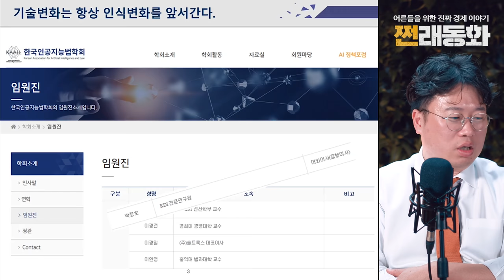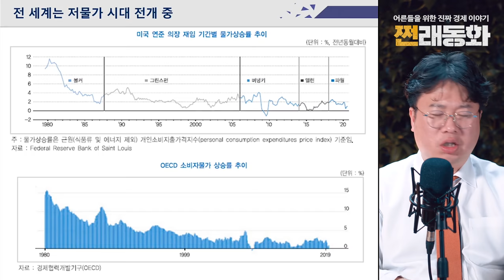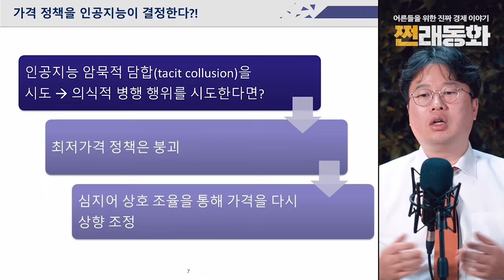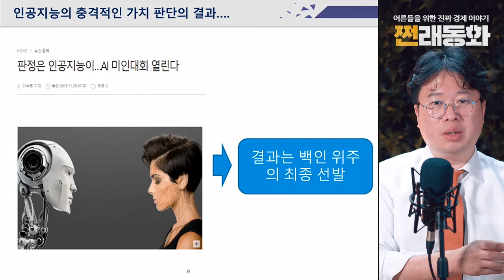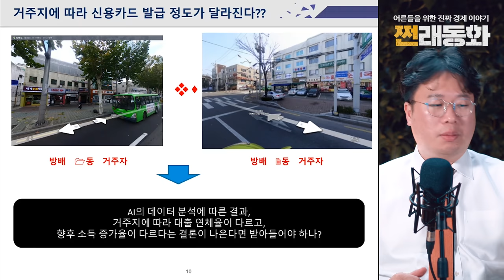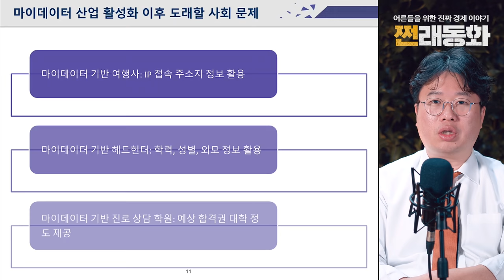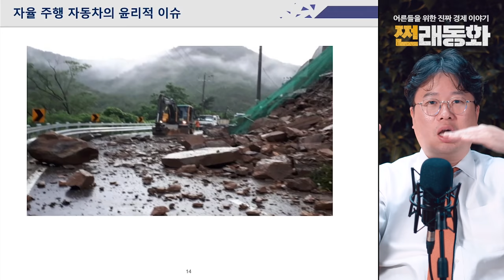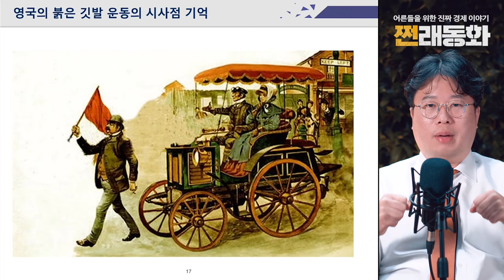마이데이터 산업이 인공지능을 만났을때, 데이터 혁명 마이데이터 명과 암 [쩐래동화 #03] f. 박정호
이야기꾼 박정호 교수가 선보이는 '어른들의 진짜 경제 이야기! 쩐래동화'
마이데이터 세번째 이야기! 마지막 에피소드가 이어집니다.

쩐래동화는 구독자 분의 참여로 만들어 집니다. 평소 알고 싶었던 이야기, 궁금한 것들을 박정호 교수 메일로 보내주세요. 선정된 주제는 쩐래동화 에피소드로 제작됩니다.